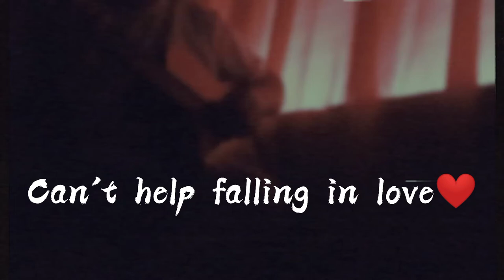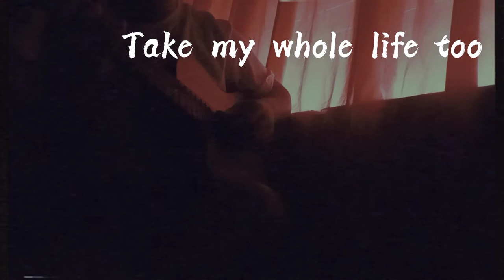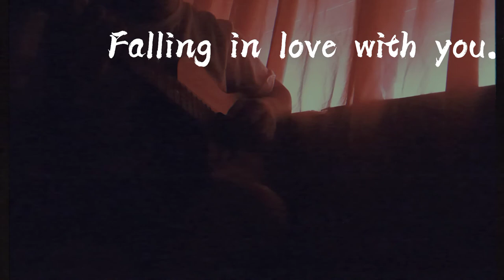Can't help falling in love (guitar cover)